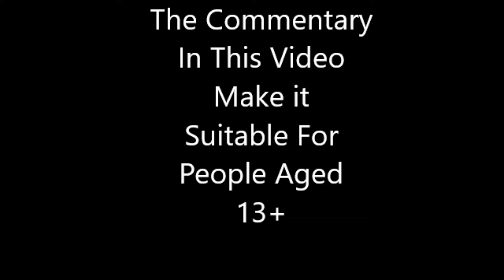Let's Play Final Fantasy VII With Cyba Phase 43 (Tower Defense)